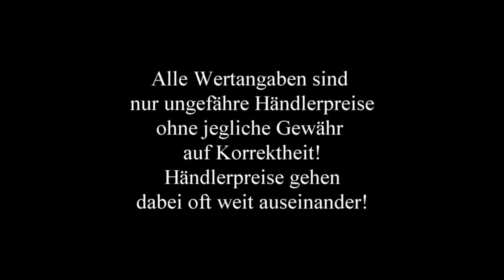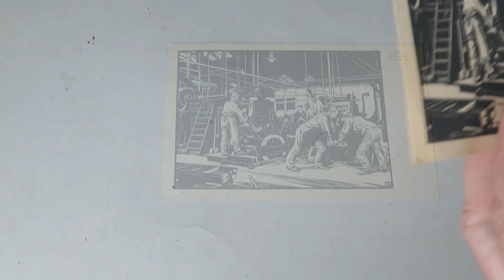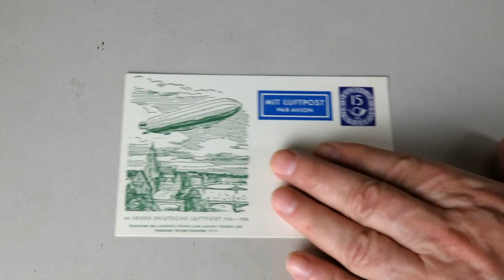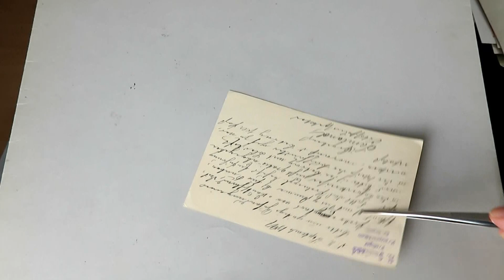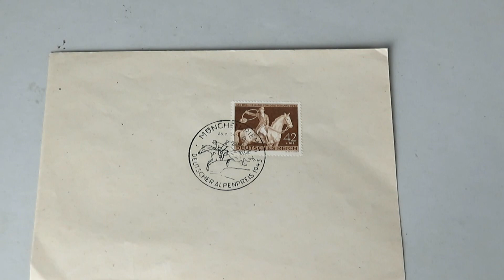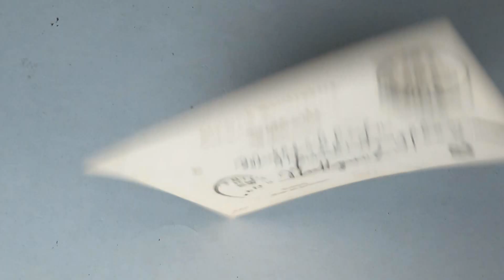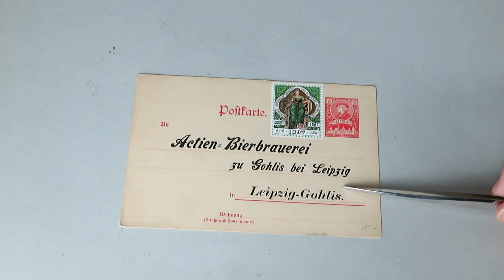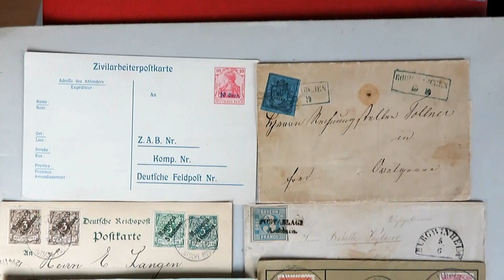Briefe wertvoll? Briefmarken Schatzsuche in Kiste Briefe - Teil 2: Deutsche Briefe und Ganzsachen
Briefe wertvoll? Briefmarken Schatzsuche in Kiste Briefe - Teil 2: Deutsche Briefe und Ganzsachen - Film von Thomas Schmidtkonz
Der Film stellt eine Kiste mit über 350 Briefen und Karten vor, die ich bei einem Händler im Dezember 2019 kaufte.
Weil es so viele sind, stelle ich die Briefe und Ansichtskarten bei meiner Schatzsuche in mehreren Filmen vor.
Im zweiten Film gehe ich bei den deutschen Briefen und Ganzsachen auf Schatzsuche  und versuche dabei bessere und wertvollere Briefe und dabei auch Briefmarken zu entdecken, deren Wert zu bestimmen und zudem den groben Gesamtwert der Sammelgegenstände zu ermitteln.
Am Anfang des Filmes stelle ich zudem kurz Lach-Yoga vor :-)
Wenn man zudem Briefmarken in Sammlungen verkauft, erhält man deutlich weniger als beim Einzelverkauf von Marken.